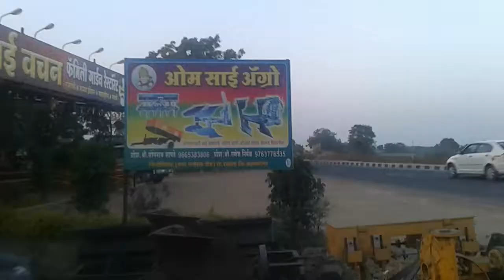Mo sai agro(14)